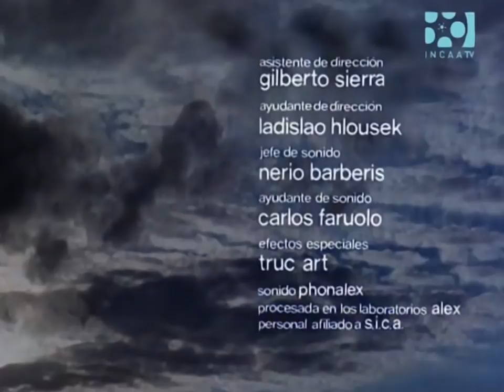나자리노(nazareno)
바람의 검심이 모든국가에서 차단 되어서 급한대로
아주 오래된 영화 나자리노 올립니다
ost도 아주 유명해요